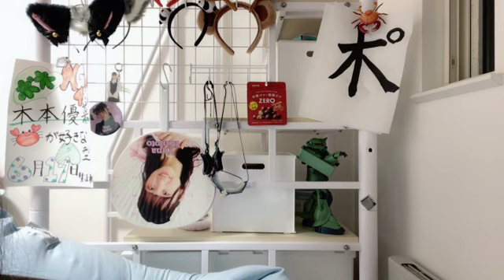48 KIMOTO YUNA 2024年04月14日21時05分39秒 木本 優菜（NGT48）